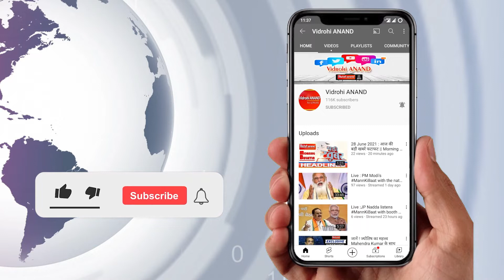Delhi की रोहिणी कोर्ट में एक बार फिर फायरिंग | Police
एक बार फिर दिल्ली की एक अदालत में गोलीबारी की घटना सामने आई है और एक बार फिर कोर्ट परिसर में सुरक्षा व्यवस्था को लेकर सवाल उठने लगा है. शुक्रवार सुबह दिल्ली की रोहिणी कोर्ट में ओपन फायर हुआ. बताया जा रहा है कि कोर्ट परिसर में तैनात पुलिसकर्मी ने ओपन फायर किया. वकील और सुरक्षाकर्मी के बीच बहस के बाद फायरिंग हुई है, प्रारंभिक जानकारी के अनुसार, कोर्ट में तैनात पुलिसकर्मियों ने फायरिंग की थी। दिल्ली पुलिस ने बताया कि फिलहाल किसी के हताहत होने की सूचना नहीं है.